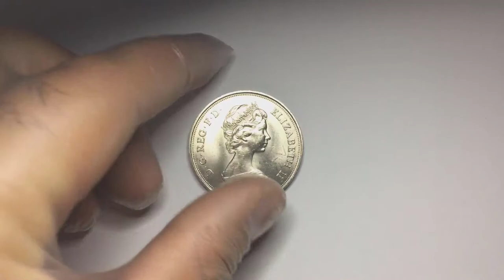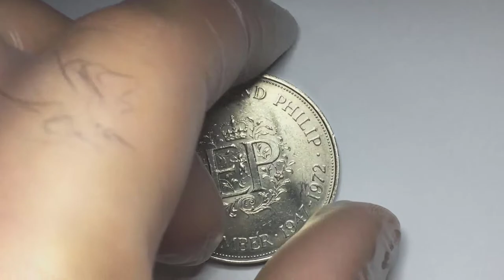Elizabeth and Philip Silver wedding anniversary crown coin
1972